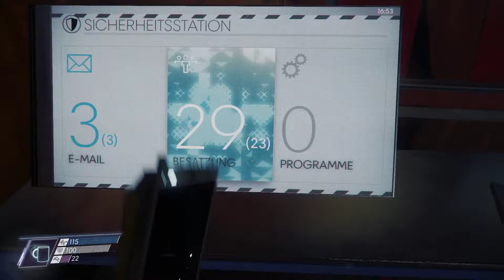Prey ♦025♦ Die sehen alle nicht glücklich aus [Let's Play prey/ German]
Prey [Horror-Action]
Folge 025: Die sehen alle nicht glücklich aus
Hey Ihr Lieben und Willkommen zu "Prey".
Wir sind Morgan Yu und erwachen an Bord der Raumstation Talos I, die im Jahr 2032 um den Mond kreist. Wir sind der Hauptproband eines Experiments, das die Menschheit für immer verändern soll – aber etwas läuft fürchterlich schief. Die Raumstation wurde von feindseligen Außerirdischen überrannt und nun werden Wir gejagt. Während Wir uns den dunklen Geheimnissen der Talos I und Unserer eigenen Vergangenheit stellen, müssen Wir vor allem eines: überleben!
Game-Infos

▶Titel: Prey
▶Genre: Action, Abenteuer
▶Entwickler: Arkane Studios
▶Publisher: Bethesda Softworks
▶Veröffentlichung: 5. Mai 2017